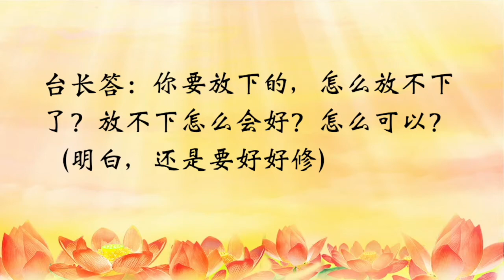卢台长开示：感情不能过分，要中庸之道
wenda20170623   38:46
感情不能过分，要中庸之道
女听众：现在心灵法门很多同修感情都非常好，这种感情是否会变成以后轮回的因？要如何处理才如法？
台长答：这个就是要靠智慧，中庸之道。念经念得夫妻两个人感情很好，也不能过分。感情过分的话，两个人粘在一起，我舍不得你，你舍不得我，到最后两个人一起轮回六道了，下辈子再来做夫妻。你要放下的，怎么放不下了？放不下怎么会好？怎么可以？（明白，还是要好好修）